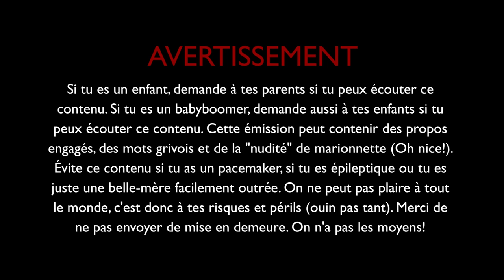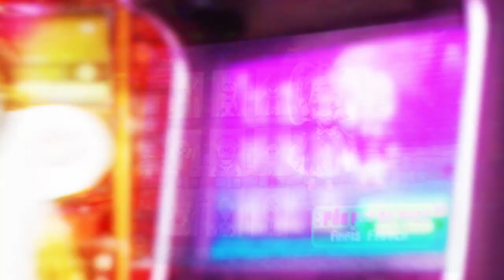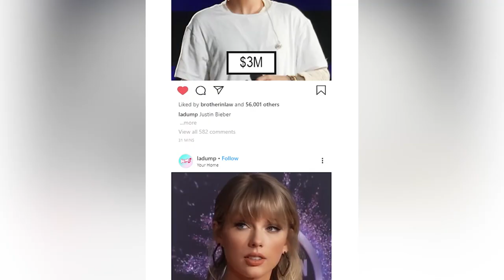LA DUMP SAISON 2 - #6 Le secret des biscuits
Avec comme invité: Cynthia Dulude
La famille croit que dans les biscuits se cachent des messages secrets qui les rendront riches. Barbe est très heureux à l'idée d’être riche pour enfin acheter son Spyder! Et les enfants ont peur de leur père babyboomer... Mais leur plan tourne au cauchemar et Spatule décide de vendre son corps sur une plateforme secrète dans l’espoir que les messages se réalisent. Est-ce que les biscuits sont vraiment des biscuits de fortune?... Faut le voir pour le croire!
Avec les voix de: Laurent Paquin, Anaïs Favron, Édith Cochrane, Yves P. Pelletier, Léane Labrèche-Dor, Geneviève Schmidt, Erich Preach, Andrew Tchernilevskii, Chloée Deblois, Maxime Gervais, Thomas Vallières, Lucas DiTecco et Maude Morissette.

Textes & réalisation: Maude Morissette
Production: Jelly Bean Media